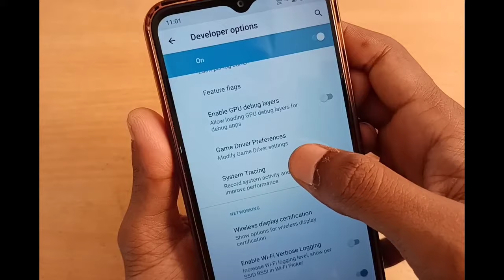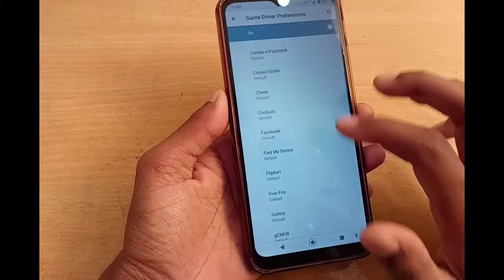motorola game driver mode enable / motorola hidden setting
developer option video link

motorola solution

motorola game driver mode enable
motorola game mode setting
motorola game driver kiya hai